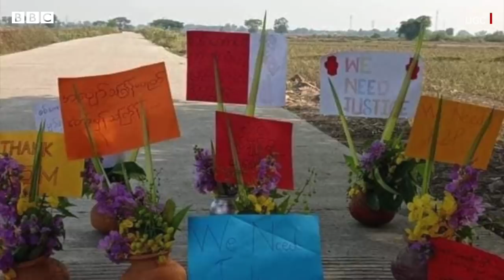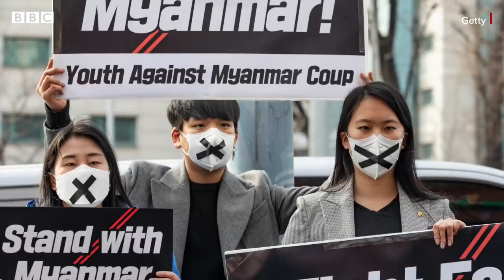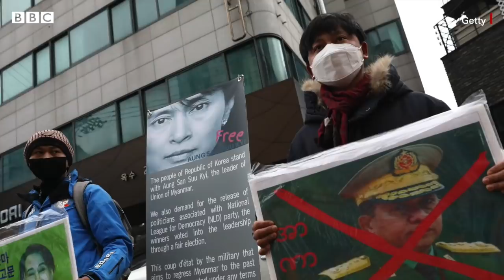အခါတွင်းနေ့စဥ်ပစ်ခတ်သတ်ဖြတ်ခံနေရတဲ့မြစ်ငယ် - BBC News မြန်မာ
- အခါတွင်း သင်္ကြန်အကြိုနေ့ကစလို့ မြစ်ငယ်မြို့လေးမှာ စစ်ကောင်စီတပ်က ၂ ရက် ဆက်တိုက် ပစ်ခတ်နေ
- မီးရထား၀န်ထမ်း CDM သမားတွေကိုသာမက မြို့ငယ်လေးထဲ ရပ်ကွက်တွေအနှံ့ ပစ်ခတ်မှုကြောင့် သေဆုံးသူ အနည်းဆုံး ၄ ယောက်၊ ဒဏ်ရာရသူ ၄၀ ၀န်းကျင်ရှိတယ်လို့ ကယ်ဆယ်ရေး လုပ်နေသူတွေကပြော
- ကချင်မှာ သတင်းထောက်တွေကို စစ်ကောင်စီပစ်မှတ်ထား၊ အသက် ၂၀ ၀န်းကျင် အမျိုးသမီးလူငယ်သတင်းထောက်ကို နေအိမ်မှာလာဖမ်းပြီး ခေါ်ဆောင်သွား၊
- စစ်ကောင်စီရဲ့ ကြမ်းကြုတ်မှုတွေကို လက်တုံ့ပြန် ခုခံကာကွယ်ဖို့နဲ့ ဒေသန္တရ အုပ်ချုပ်ရေး ဖိနှိပ်မှုယန္တရား စစ်ကောင်စီ ထူထောင်လို့ မရအောင် ရပ်ကွက်အုပ်ချုပ်ရေးမှူးရုံးတချို့ကို မီးရှို့တာမျိုး ပစ်မှတ်ထား တိုက်ခိုက်ခဲ့တယ်လို့ ပြောတဲ့ ကိုယ်တိုင်ပါ၀င်သူတစ်ဦးနဲ့ ဘီဘီစီ သီးသန့်မေးမြန်းခန်း
- ရပ်ကွက်မှူးရုံးတွေ ကိစ္စသာဖြစ်ပြီး၊ စက်ရုံ ကုန်တိုက် အစရှိတဲ့ တခြားမီးလောင်မှုတွေနဲ့ မသက်ဆိုင်
- ပဲခူးမှာ လူဘယ်နှစ်ယောက် သေဆုံးခဲ့သလဲဆိုတာ မြို့ခံတွေ မသိနိုင်လောက်အောင် ပစ်ခတ်မှု ပြင်းထန်ခဲ့၊ ကိုယ်တိုင် နာရေးကိစ္စတွေ ကူညီဆောင်ရွက်ပေးခဲ့သူ တစ်ဦး ဘီဘီစီကို ပြောကြားချက် စတဲ့ မြန်မာပြည် စစ်အာဏာသိမ်းမှု နောက်ဆက်တွဲ ဖြစ်ပေါ်လာတဲ့ နောက်ဆုံးရ ဘီဘီစီမြန်မာပိုင်း မနက်ခင်း သတင်းကို ရှုစားနားဆင်နိုင်ပါပြီ။